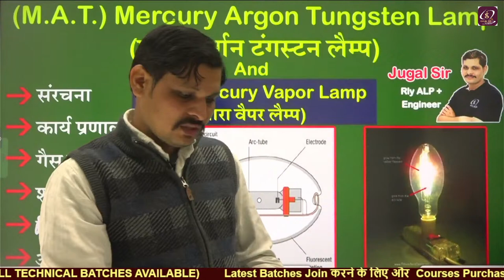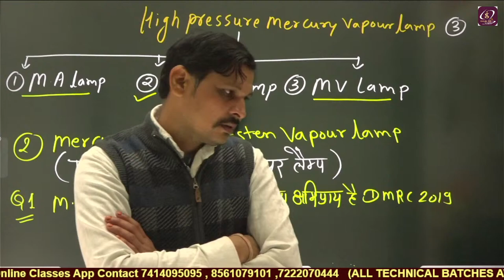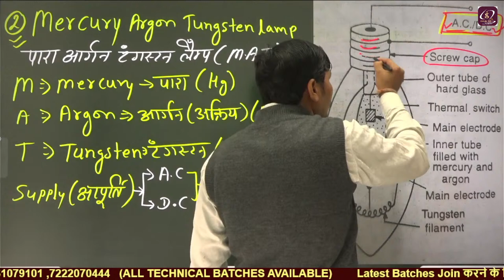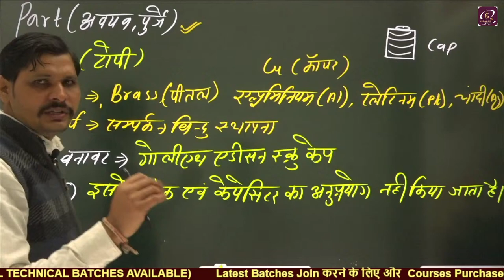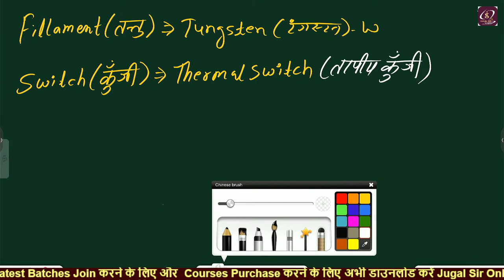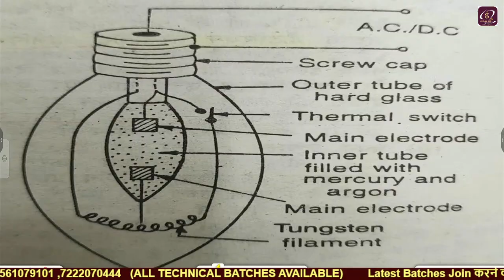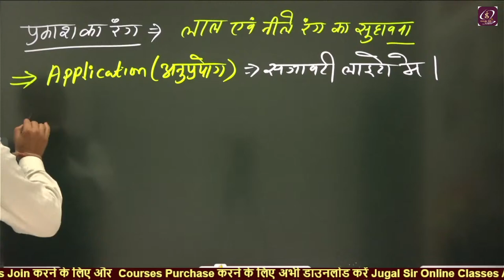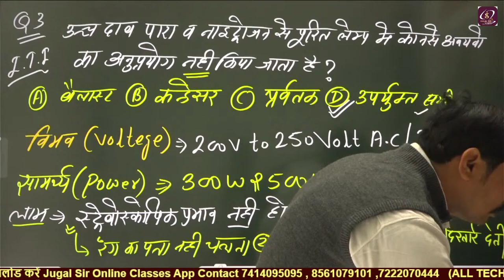Mercury Argon Tungsten Lamp (MAT & MV) (पारा आर्गन टंगस्टन लैम्प) | Electricain Theory By Jugal Sir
💥Facilities Provided On Channel.

👉 Everyday 10 Questions Quiz
👉 Playlist According To your Exams
👉 Latest Update of Every Vacancy

👉 Test Series
👉 Clear Your All Doubts
👉 Special Classes

🤗 Flipkart Link-
Electrician Trade Theory